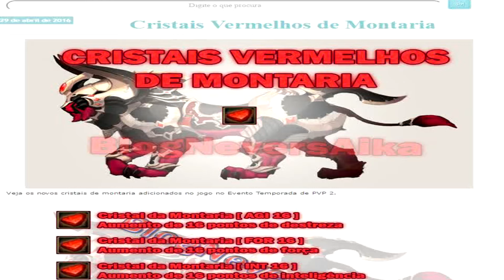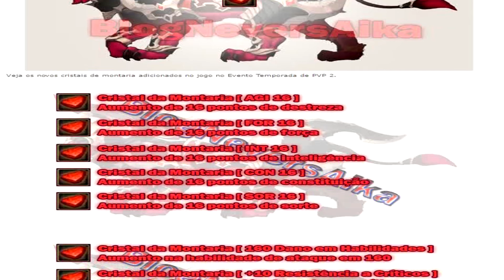CRISTAIS VERMELHOS DE MONTARIA! RES 10, DUPLO 8, E MAIS! AIKA BR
Clique em "MOSTRAR MAIS" abaixo para ver mais informações.